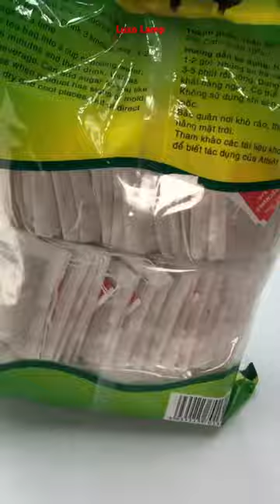Artichoke Tea Bags Vinh Tien vs Black Luxo Lamp